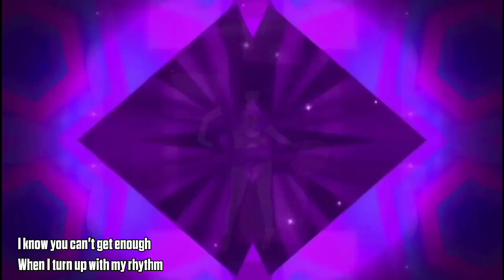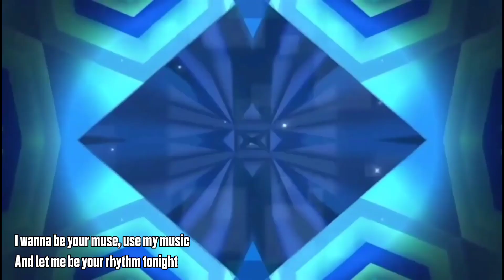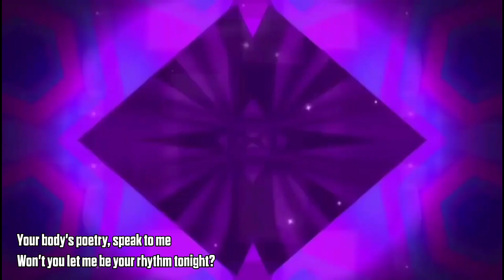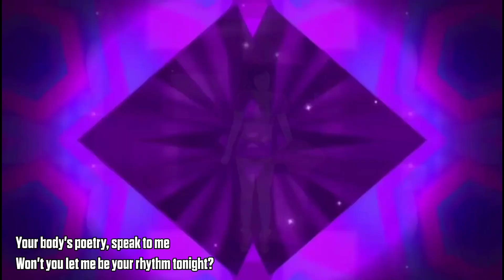Just Dance Fanmade Mashup: Move Your Body by Sia